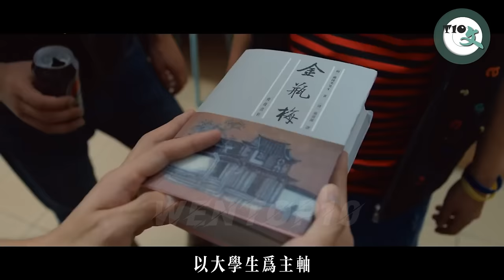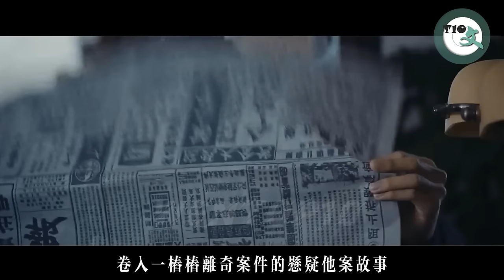李现主演十部电视剧全解析 他会是未来内娱演技派领军人物吗？ Full analysis of 10 dramas starring Li Xian